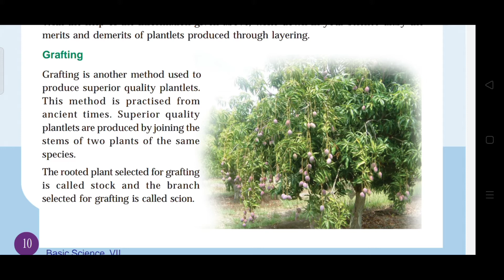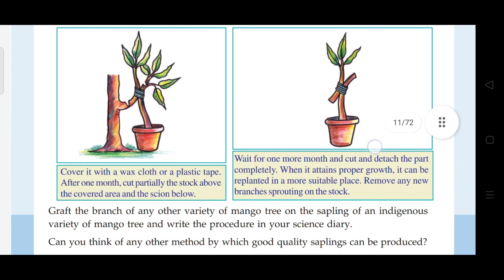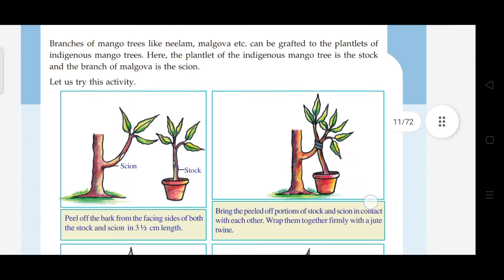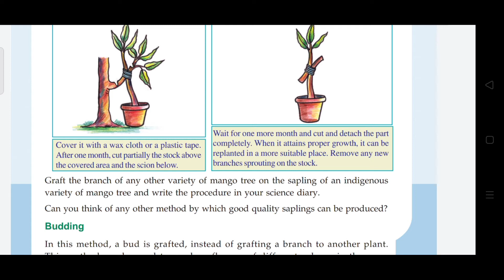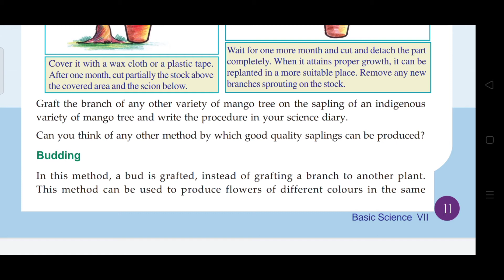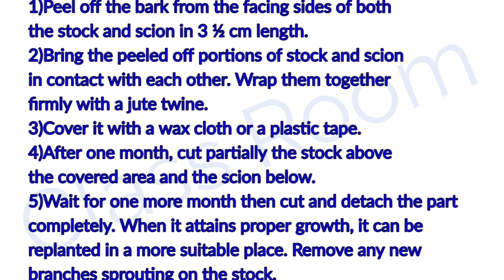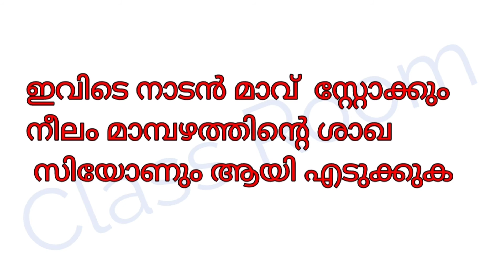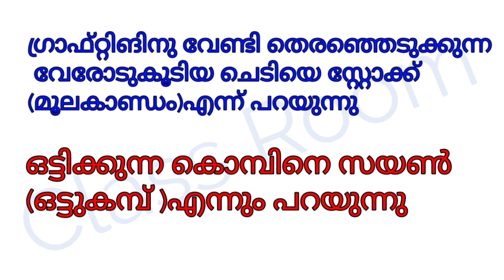Standard 7 Basic Science Unit 1 Reaping Gold from the Soil part 3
Standard 7 Basic Science Unit 1 Reaping Gold from the Soil part 3 @Class Room.